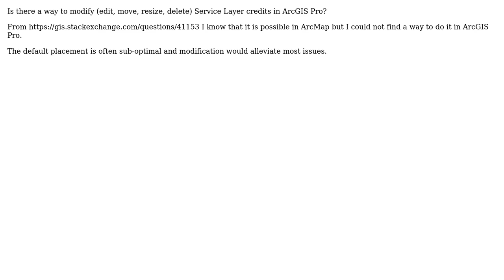GIS: Modify Service Layer Credits in ArcGIS Pro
With thanks & praise to God, and with thanks to the many people who have made this project possible! | Content (except music & images) licensed under CC BY-SA | Music | Images & others | With thanks to user PolyGeo user KHibma user DotPi and the Stack Exchange Network Trademarks are property of their respective owners. You are responsible for your own actions.